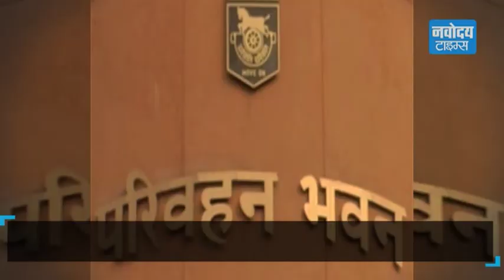बढ़ सकता हैं Delhi में Auto का किराया, महगाई की एक और मार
दिल्ली सरकार शीघ्र ही ऑटो का किराया बढ़ाने की तैयारी में है। महंगाई से जूझ रही दिल्ली की जनता को आम आदमी पार्टी (AAP) की सरकार जोर का झटका दे सकती है।